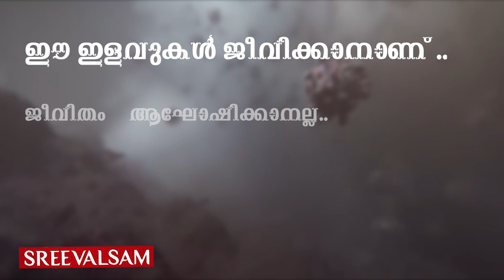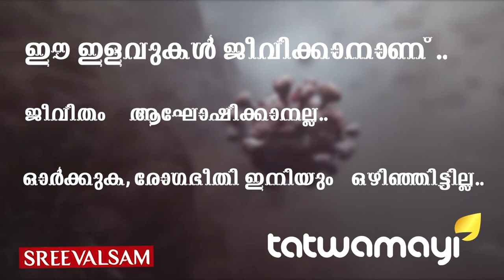ഈ സംസ്ഥാനങ്ങളെ കൊറോണയ്ക്ക് പേടിയാ... രാജ്യത്ത് കോവിഡ് ബാധിക്കാത്ത രണ്ട് സംസ്ഥാനങ്ങളിവ...